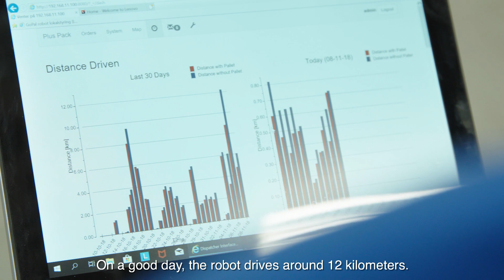How the GoPal solution at PlusPack Denmark helped the company increase production capacity.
Learn how the GoPal solution helped PlusPack increase production capacity.